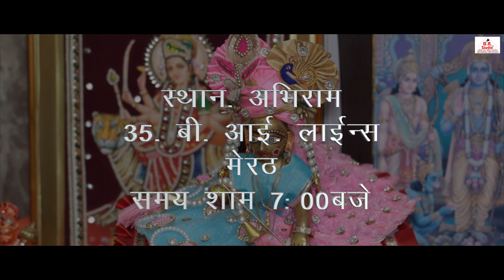Bhagwat katha TEASER 2 Br Studio Sadar Dal Mandi Meerut cantt, Meerut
Br Studio Sadar Dal Mandi Meerut cantt, Meerut
Contact -  Kartikey Agarwal

Our team of talented and experienced candid photographers & creative cinematographers can truly capture the soul of your wedding in various different ways of storytelling.